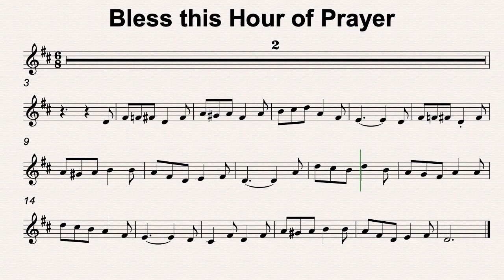D Maj 68 Bless this hour of Prayer